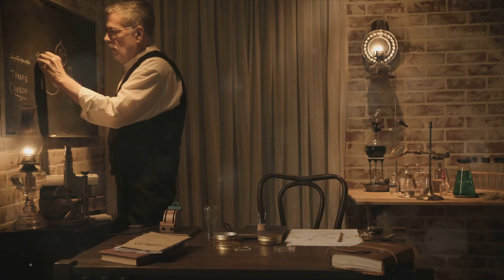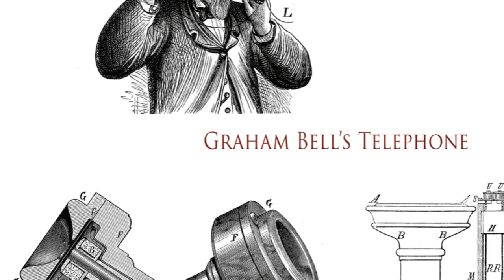The Remarkable Journey of Phonographs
Are you curious about how phonographs have evolved over time? Join us in this captivating video as we take you on a journey through the remarkable history of phonographs, from their groundbreaking invention to their recent resurgence in popularity. Discover the innovative advancements that have shaped these mesmerizing music players and gain a deeper understanding of their cultural significance. Don't miss out on this fascinating exploration!

OUTLINE:

00:00:00 The Dawn of the Phonograph
00:02:16 Transitioning to the Disc
00:04:32 Dominance and Decline of the Phonograph
00:06:40 The Revival of the Phonograph
00:08:57 The Phonograph Today